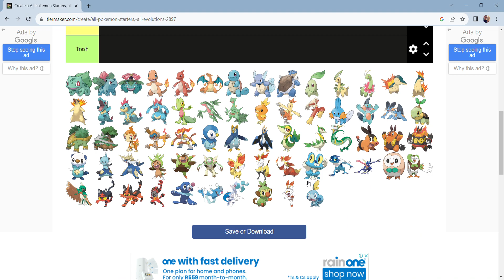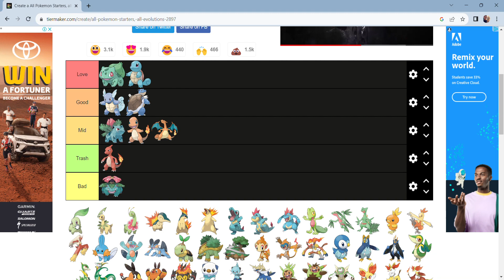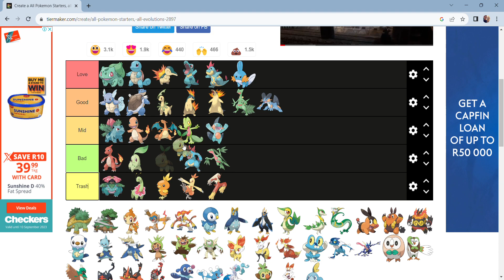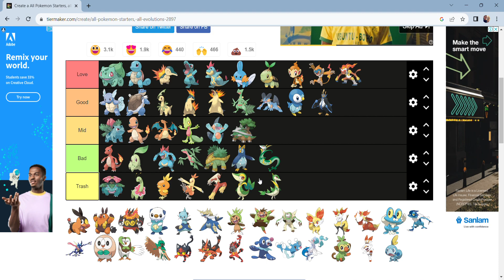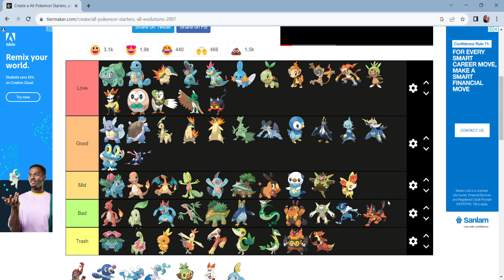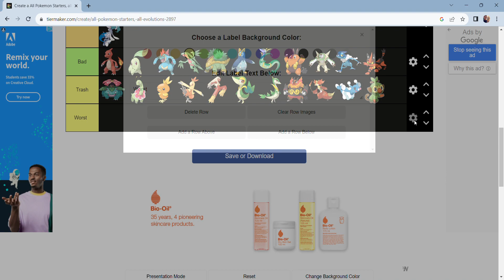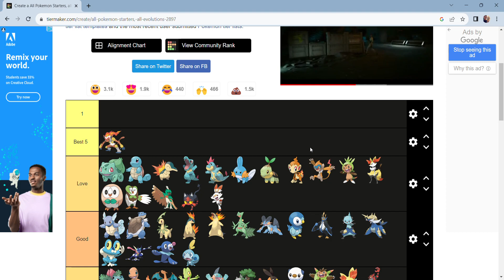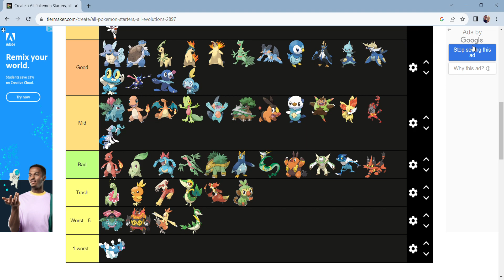A made a Pokémon starter tierlist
Note: all adds are not sponsors. I don't want these adds.

DO YOU LIKE POKEMON

I KNEW YOU WOULD,, SO LETS GOOOOOOOOO